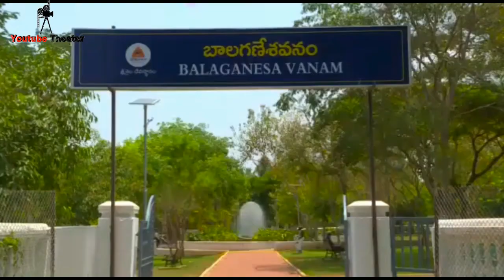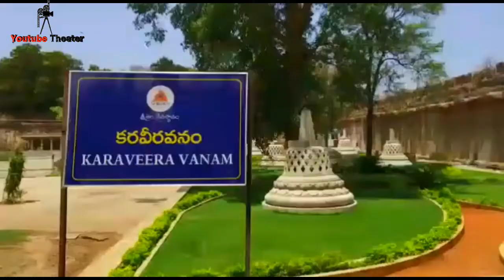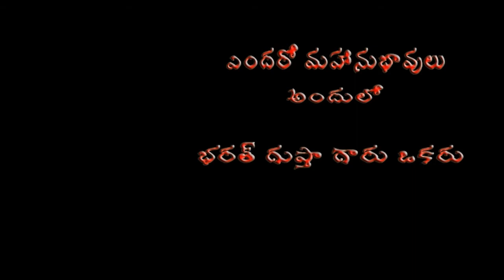A grand Development of Srisaila Devasthanam || By E.O- Dr.Bharath Guptha.,I,A.S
A grand Development of Srisaila Devasthanam By  Executive Officer - Dr.Bharath Guptha.,I,A.S